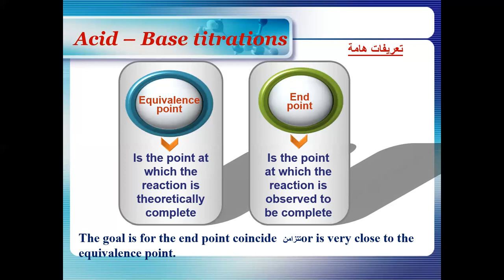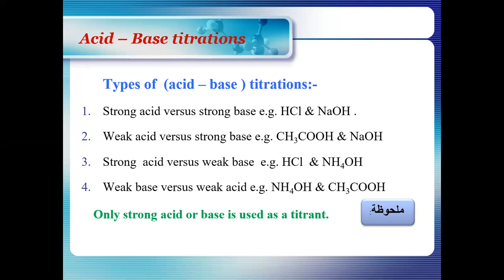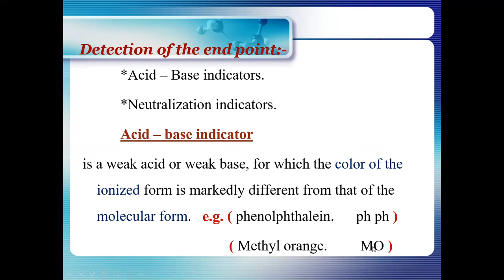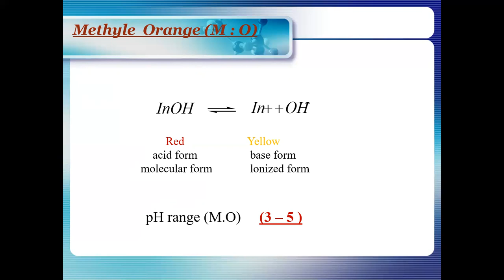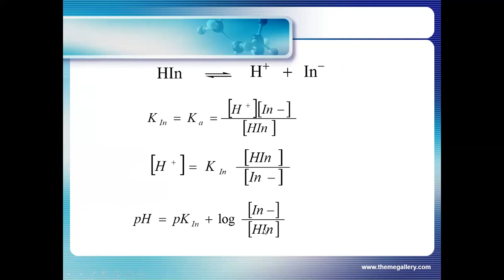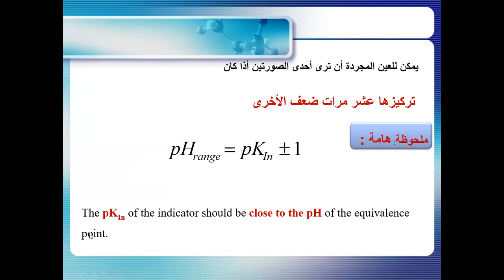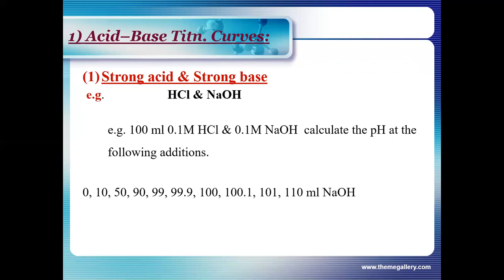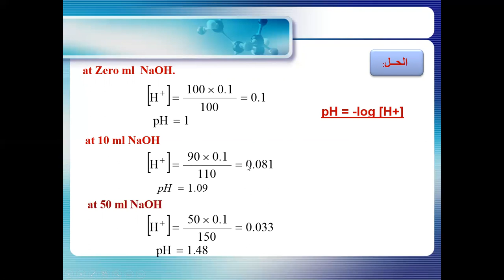Final Lecture part 1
Acid-base titration